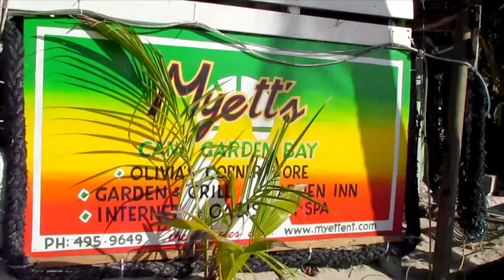Happy Hour at Myett's Beach Bar in Cane Garden Bay, BVI, Caribbean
Happy Hour at Myett's Beach Bar in Cane Garden Bay, Tortola, is always a fun time.. this particular night we had Brian Neale playing some of his new songs, so threw a bunch of scenes together from the surrounding area on the beach that same night, and turned out a fun video!